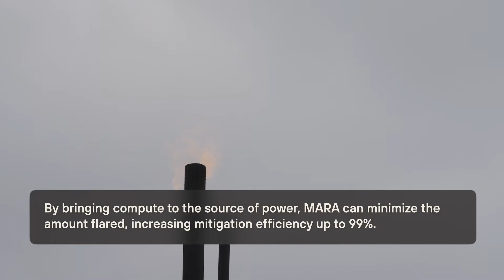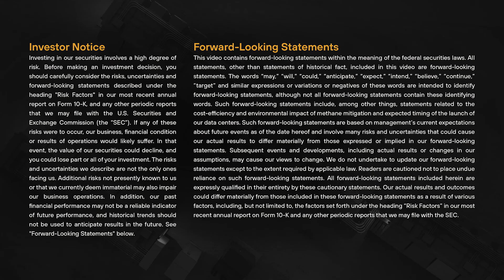Reducing Flaring and Emissions with Micro Data Centers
In partnership with NGON, MARA is launching a 25-megawatt micro data center operation across wellheads in Texas and North Dakota, transforming excess gas into power for the data centers while increasing methane mitigation efficiency for the energy producer.